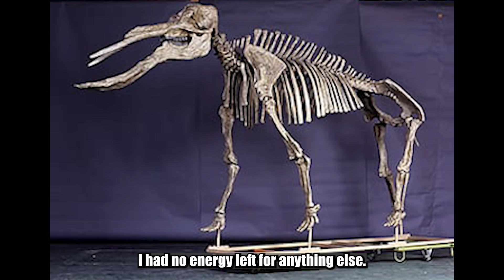【Platybelodon】I had too long a mandible, so it became extinct.【Extinct Animal】